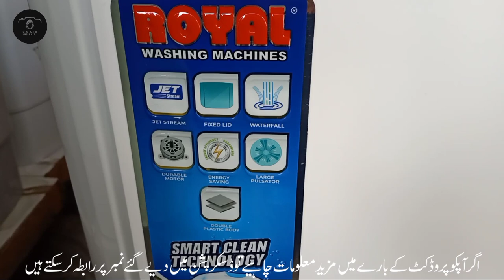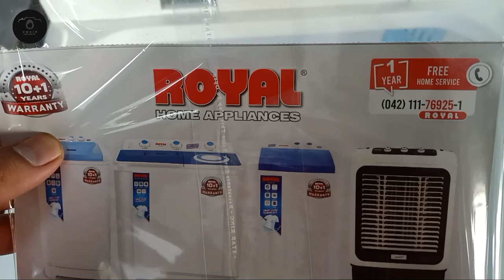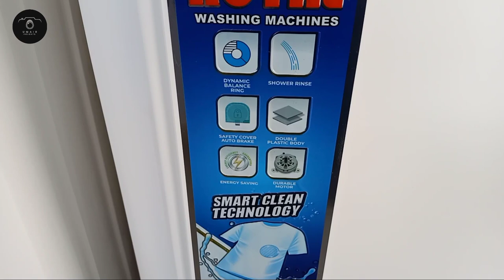Washing Machine Price in Pakistan || Royal washing machine price and review 2023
Best Automatic Washing machine 2023

for more info what's app only 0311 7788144